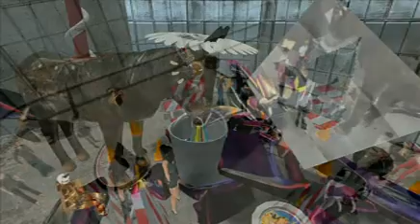"Ceci n'est pas une voiture" - Ze Moo [as documented by Pye]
Odyssey performance 13/08/2010